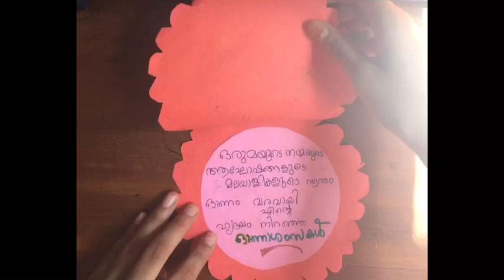ONAM FESTIVAL GREETING CARD MAKING IN MALAYALAM FOR KIDS 2020|How to make a Greeting Card |CRAFT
Happy Onam:

    Onam is the National Festival of Kerala,
In this video I will show you how to make a Greeting card For Onam Festival